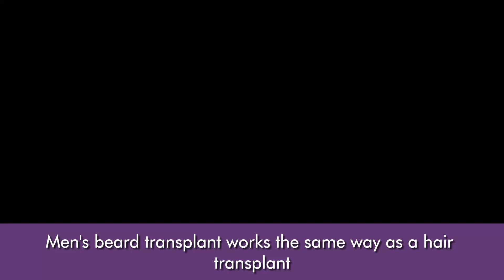Dr. Balwi explains: What is the difference between a Beard transplant and a Hair transplantat?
Dr. Balwi explains that the difference between beard transplantation and hair transplantation is not that big. Tobe precise the bear transplant and the hair transplant are done with the same precdure. The only different part is that the patient is not allowed to shave his beard for the first 3 months, only to trim with a scissor.

What does Dr. Balwi say?
0: 01-0: 04: Men's beard transplant works the same way as a hair transplant
0: 09-0: 12: The grafts are taken out from the donor area
0: 13-0: 22: After the beard line has been set, the percutaneous technique opens the channels one by one
0: 23-0: 28: the removed grafts, which were taken by the FUE technique, are used individually, as in a hair transplant
0: 29-0: 33: However, the after-care for a beard transplant is different comparing to a normal hair transplant.
0: 34-0: 42: The patient is not allowed to shave his beard for 3 months, only to trim the beard with scissors is possible.
0: 43-53: After 3 months the beard may be shaved. 24 hours after the procedure, the patient must eat liquid food so that his chin is not moved too much.
0: 54-0: 58: That's the only difference. Otherwise it is identical to a HT
0: 59-1: 08: The results of beard transplantation are already visible after 3 months and after 5 months the final result is to be expected.
1: 09-1: 16: In a HT you see the first results after 6 months and the final result is to be seen after 10 months